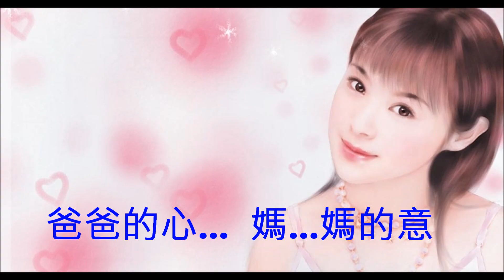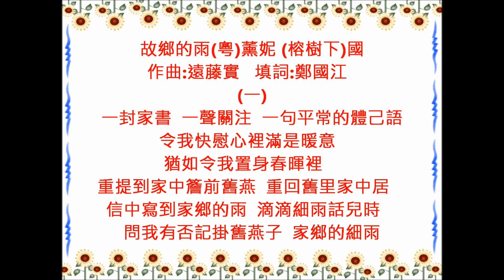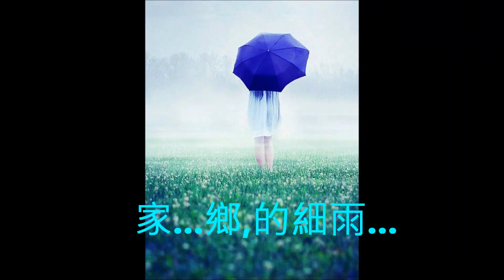No: 461 故鄉的雨- (粵語) (娛己娛人卡拉OK)